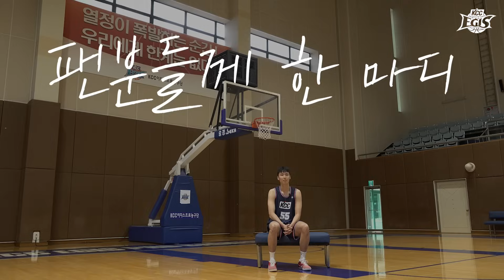Welcome back to KCC EGIS! | 송교창 선수 복귀 인터뷰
군복무를 마친 송교창 선수가 KCC 이지스에 복귀했습니다!
송교창 선수의 활약을 기대합니다✨